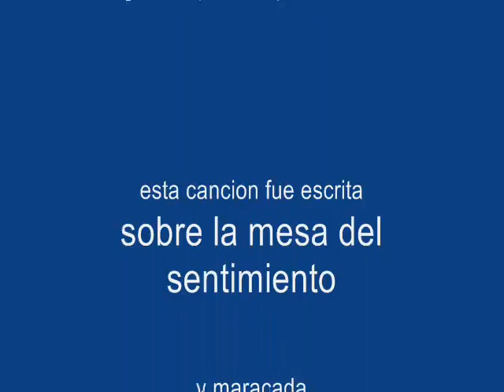kruger-la despedida (KW.estudio) audio